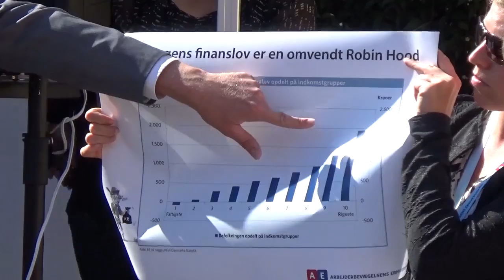Folkemøde 2016: Politisk årsopgørelse: Et Danmark i balance?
Hvad betyder Løkke-regeringens omstridte reformer egentlig for Danmark? Vi kaster lys over nogle af det sidste års mere omstridte tiltag og garanterer effektiv spinkontrol og skarpe eksperter, når vi sammen med MF’ere fra begge sider reder trådene ud og gør status over regeringens første år.

Deltagere: Lisbeth Røge Jensen, Assisterende debatredaktør, Børsen. Kristian Weise, Direktør, Tænketanken Cevea. Nicolai Wammen, Politisk ordfører, Socialdemokraterne. Mads Lundby Hansen, Cheføkonom og vicedirektør, Cepos. Kasper Fogh, Politik- og kommunikationschef, Tænketanken Cevea. Jens Sand Kirk, Chefanalytiker, Arbejderbevægelsens Erhvervsråd.